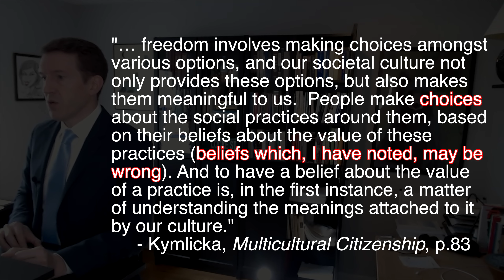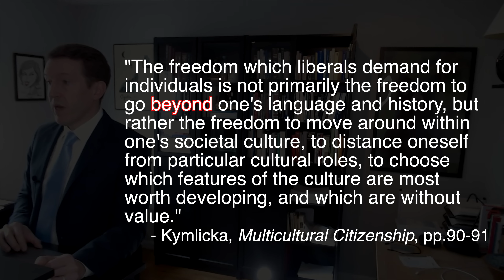11.Kymlicka's Rawlsian liberal Multiculturalism